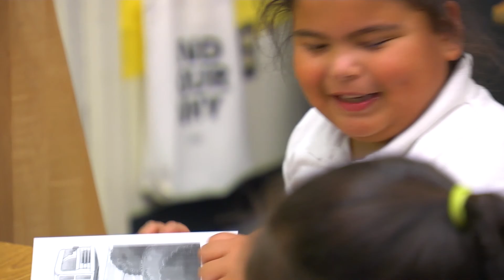Why I Teach: Episode #1 (Series 3)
Santa Clara County Teachers of the Year talk about "Why I Teach."

The video profiles Dean Hodges from Sartorette Elementary School in the Cambrian School District, Marcia Araujo from Katherine Smith Elementary School in the Evergreen School District, and Allison Pruitt from Washington Elementary School in the San Jose Unified School District.

All of the teachers found in this video series were honored during the SCCOE's 2016-17 Teacher Recognition Celebration last fall in Campbell.